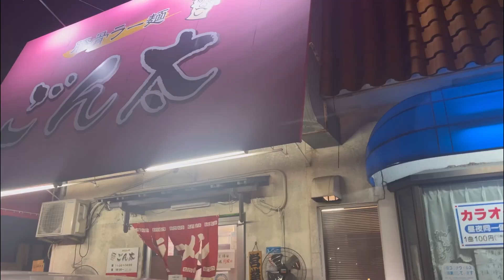大阪 ごん太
いつも列並んでるラーメン屋さんがたまたま並んでいなくて行ってきました　　豚骨スープのラーメンしつこすぎない　めっちゃいい感じです
帰りには人気YouTuberさんも来てました